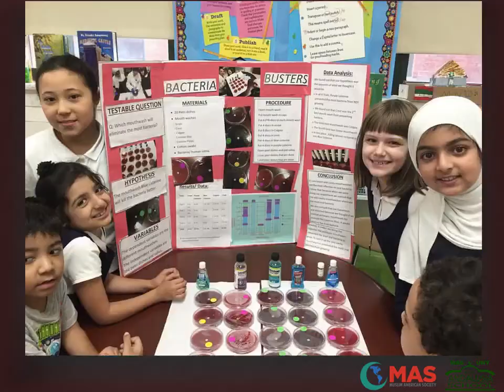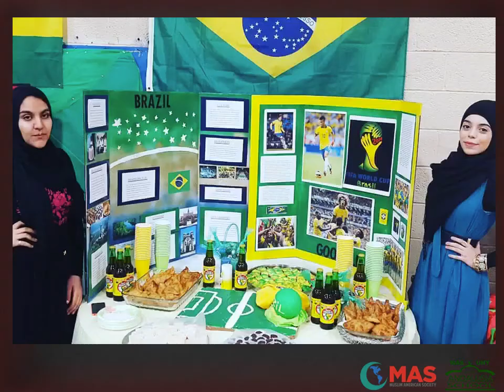Andalusia Islamic School Highlights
Highlights of year 2016-17